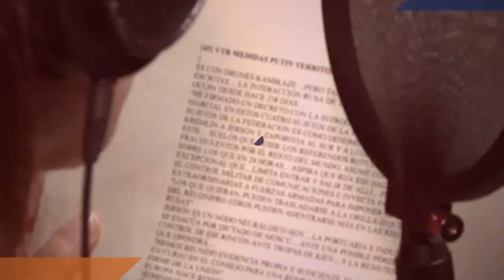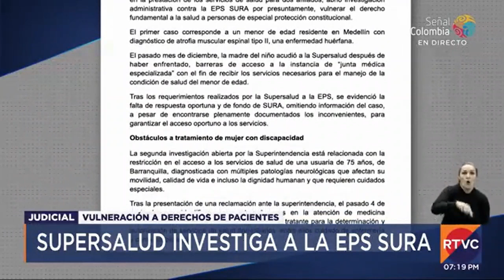RTVC Noticias | Emisión fin de semana - 21 de enero de 2023